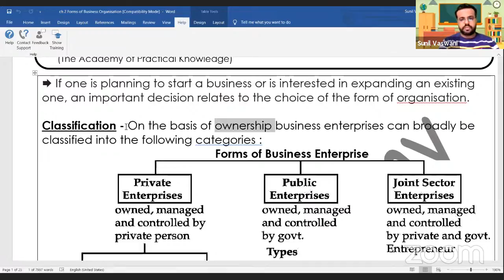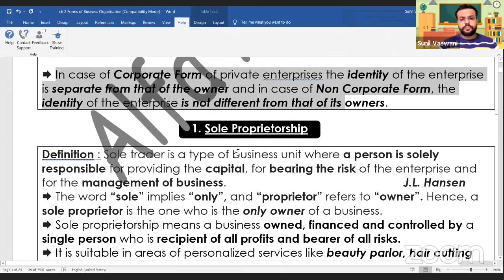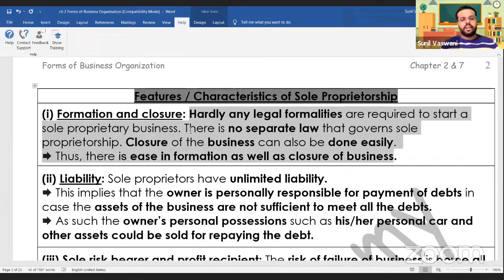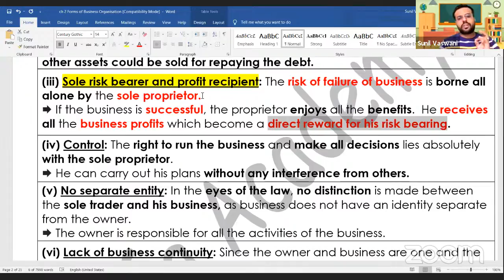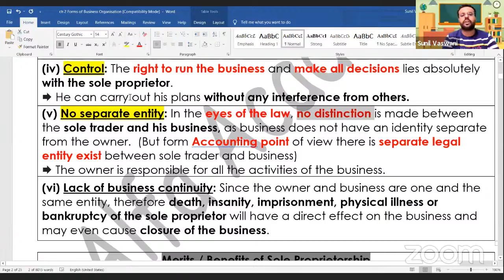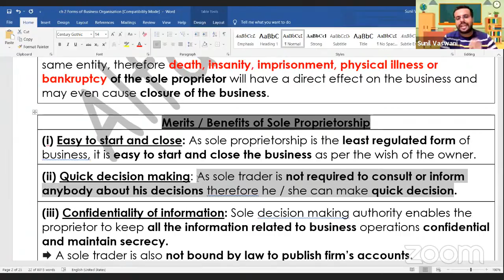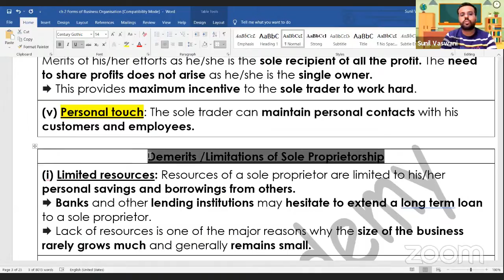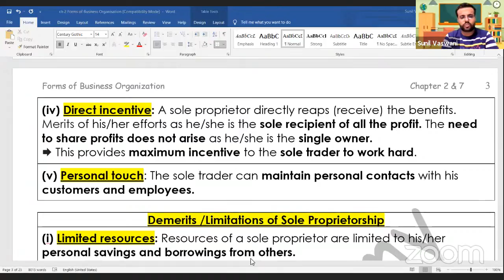Class 11 Business Studies ll Ch 02 ll Ep 01 ll Sole Properitorship ll Meaning ll Features ll Merit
Sole Properitorship ll Meaning ll Features ll Merits ll  Demerits